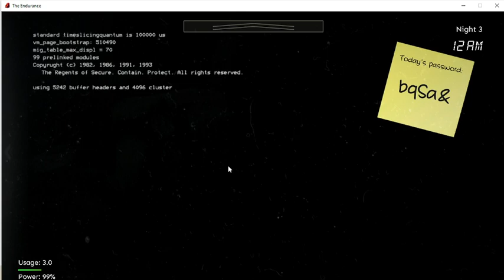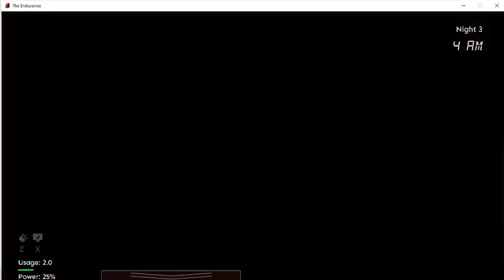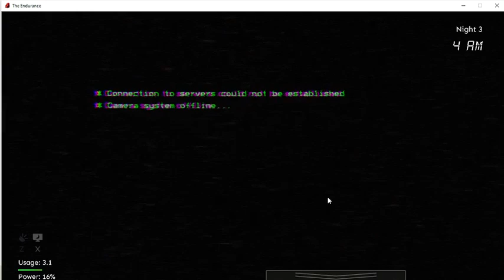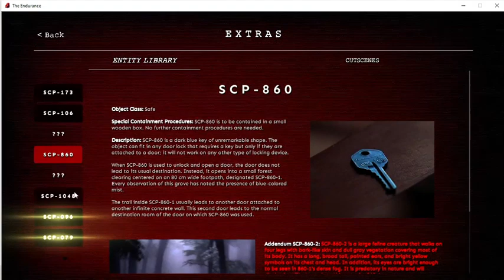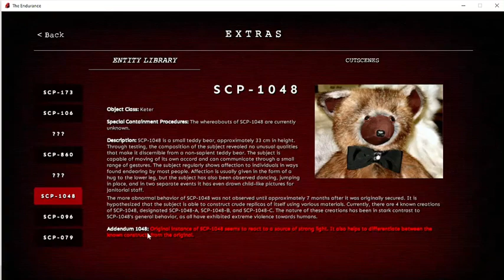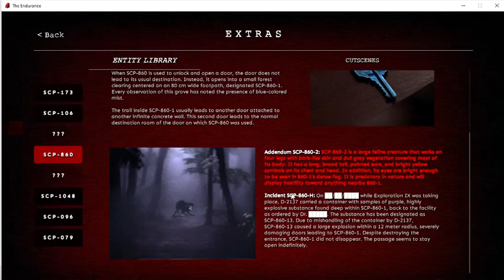scp the endurance pt 2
made by Elefelen at game jolt